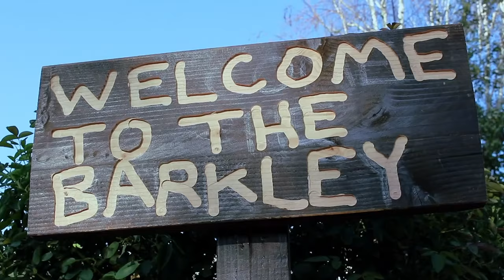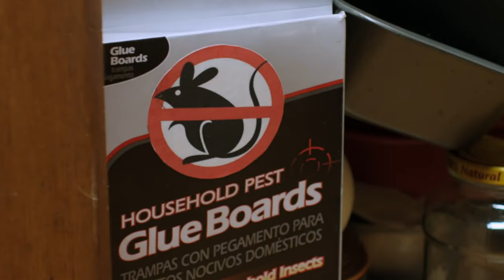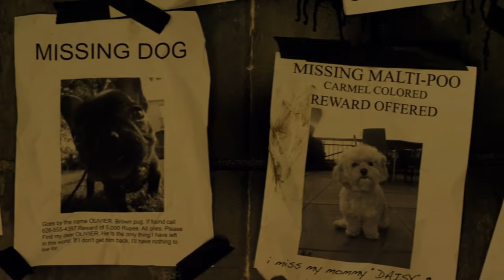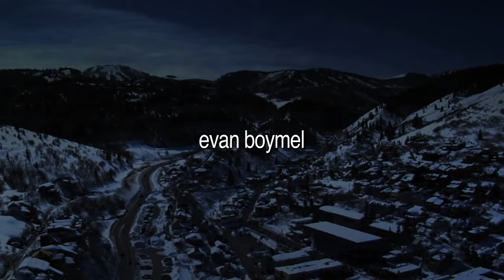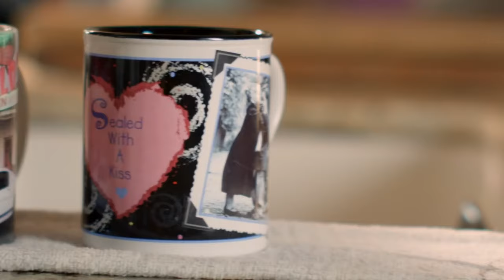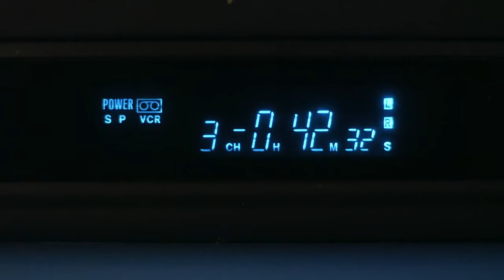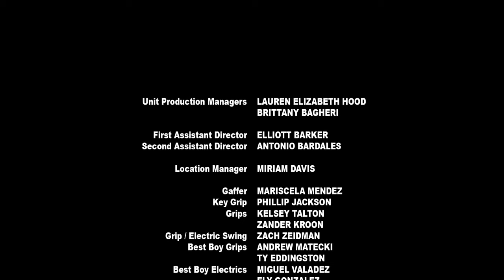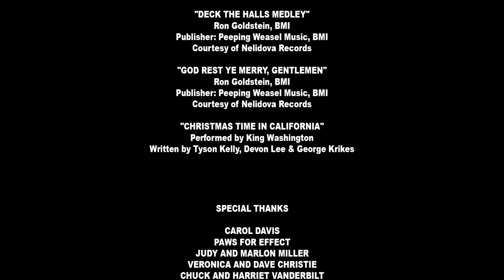Alone For Christmas & Santa Claws | Movie Marathon | Full Christmas Comedy Dog & Cat Movie | FC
*Alone For Christmas:* When a family visits Grandma's house on Christmas Eve, they leave their dog at home alone. And when burglars try to take the presents from under the tree, the dog must use every trick it knows to stop them.
2013 | Stars: Kevin Sorbo, David DeLuise, Kim Little, Davis Cleveland | Director: Joseph J. Lawson

*Santa Claws:* Tommy leaves his kittens out for Santa to take back to the North Pole, but after a major allergic reaction Santa can't deliver presents anymore, so the kittens have to deliver the rest of the presents to all the boys and girls.
2014 | Stars: Ezra James Colbert, Nicola Lambo, John P. Fowler, Director: Glenn Miller | Writer: Anna Rasmussen (screenplay)

For more Family Movies, Shows and Clips,